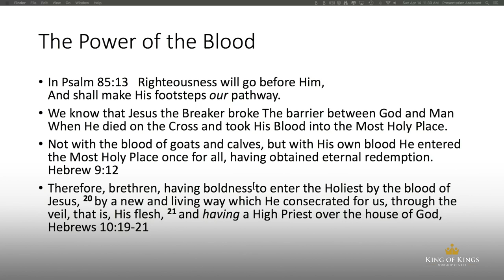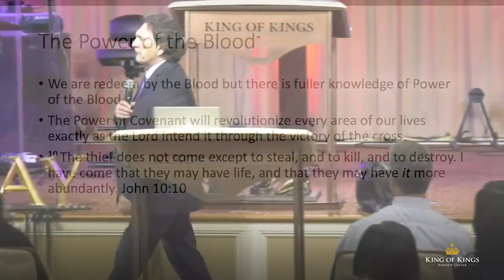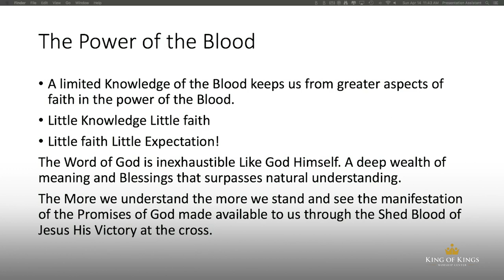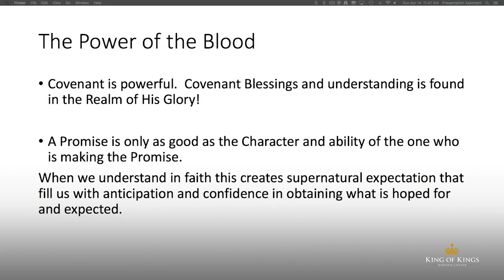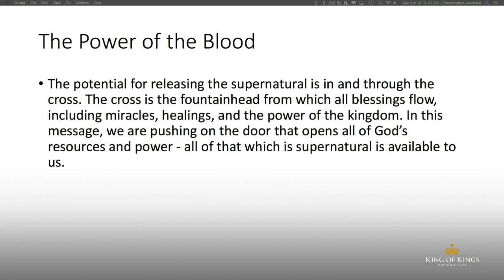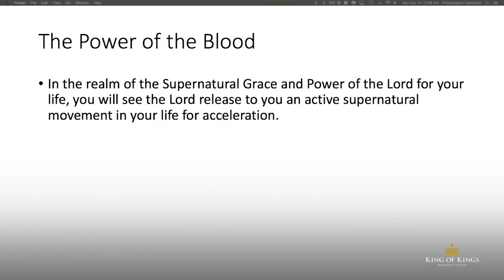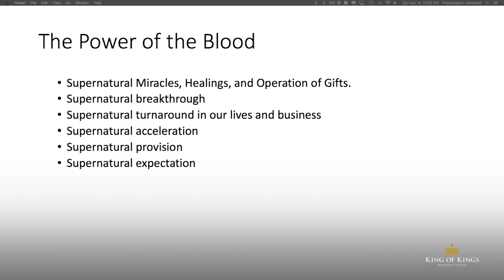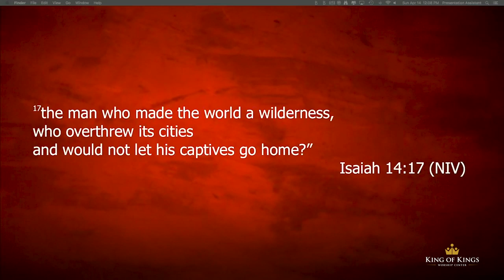Keith Miller: God's Glory Realm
Keith spoke at King of Kings on Palm Sunday, 4/14/19, on the topic of God’s Glory Realm.

If this post is a blessing to you, be a blessing and Follow the King of Kings Worship Center Facebook Page.
If you want to be a double blessing, "like", "share” and “comment.”

We'd like to agree with you in prayer and offer whatever assistance we can provide.